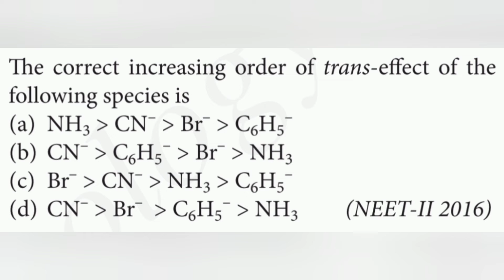The correct increasing order of trans-effect of the following species is